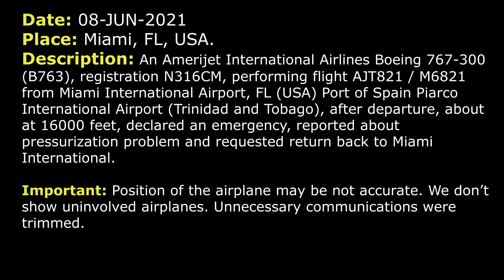Pilots put on the oxygen masks. Pressurization problem. Emergency return | Amerijet B763 | Miami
THIS VIDEO IS A RECONSTRUCTION OF THE FOLLOWING SITUATION IN FLIGHT:

08-JUN-2021. An Amerijet International Airlines Boeing 767-300 (B763), registration N316CM, performing flight AJT821 / M6821 from Miami International Airport, FL (USA) Port of Spain Piarco International Airport (Trinidad and Tobago), after departure, about at 16000 feet, declared an emergency, reported about pressurization problem and requested return back to Miami International.

AJT821: Miami, Amerijet 821.
CENTER: Amerijet 821, fly your present heading, vectors for traffic. And do you have a question?
AJT821: Roger, present heading, 821, we need to descend to 10000, we have a pressurization problem.
CENTER: Amerijet 821, descend and maintain 10000, Miami altimeter is 3014.
AJT821: Miami, Miami, Amerijet 821.
CENTER: Amerijet 821, Miami.
AJT821: Yes, sir, we need to descend. We have a pressurization problem.
AJT821: 3014, 10000 and we need to declare an emergency and come back to the airport.
CENTER: Amerijet 821, you’re cleared to Miami International Airport via left turn direct Miami, left turn direct Miami. Descend and maintain 10000.
AJT821: Left turn direct Miami, 10000, Amerijet 821.
CENTER: Amerijet 821, when you’re able, souls on board and whether or not you have hazardous cargo, and fuel remaining in pounds.
AJT821: Okay, we got 3 on board and we do have some HAZMATs, and we have 55000 on board, and we have about 4 or 5 hours of fuel.
CENTER: Amerijet 821, copy all, thank you.
AJT821: Roger.
AJT821: Go ahead, for 821.
CENTER: Amerijet 821, what was your…? Actually where is the hazardous cargo located on the airplane?
AJT821: They are located on deck… Compartment 3 and 2 left.
CENTER: Amerijet 821, roger and you… Verify you are in a left turn direct to Miami international.
AJT821: Affirm, sir, we're coming around.
CENTER: Amerijet 821, roger, contact Miami Approach 120.5, good day.
AJT821: 20.5, Amerijet 821.
COMMENTS: It seems that pilot contacted Approach as the controller started to ask next questions.
APPROACH: Amerijet 821 Heavy, Miami Approach, reduce speed to… Actually vectors… Would you like RW 9 or 8R?
APPROACH: Amerijet 821 Heavy, Miami.
COMMENTS: For some reason Amerijet 821 switched frequency of Miami Departure. Next part of communication was found on frequency of Mimi Departure.
DEPARTURE: Amerijet 821 Heavy?
AJT821: Go ahead, for 821 Heavy.
DEPARTURE: Amerijet 821 Heavy, which runway do you want 8R or 9?
COMMENTS: The reply wasn’t recorded.
DEPARTURE: Roger, expect ILS RW 8R Approach and when you get a chance, fuel and souls on board and if you have any hazardous materials.
AJT821: Yes, sir, we have 3 on board, we have some hazardous materials and we are… They are in cargo compartment 2 left and 3 right.
AJT821: We have 55, 54.70 on board.

HOW I DO VIDEOS:
1) I monitor media, airspace, looking for any non-standard, emergency and interesting situation.
2) I find communications of ATC unit for the period of time I need.
3) I take only phrases between air traffic controller and selected flight.
4) I find a flight path of selected aircraft.
5) I make an animation (early couple of videos don’t have animation) of flight path and aircraft, where the aircraft goes on his route.
6) When I edit video I put phrases of communications to specific points in video (in tandem with animation).
7) Together with my comments (voice and text) I edit and make a reconstruction of emergency, non-standard and interesting situation in flight.